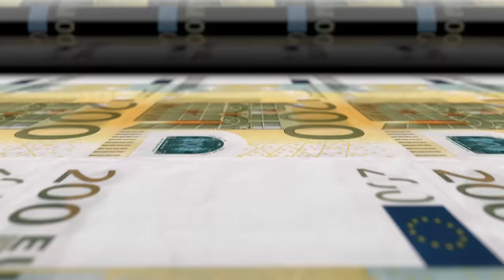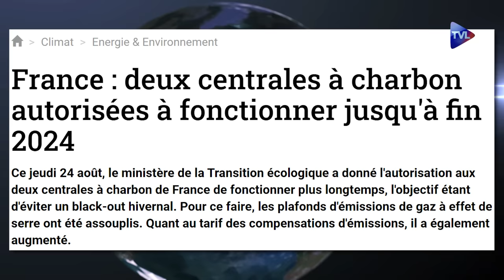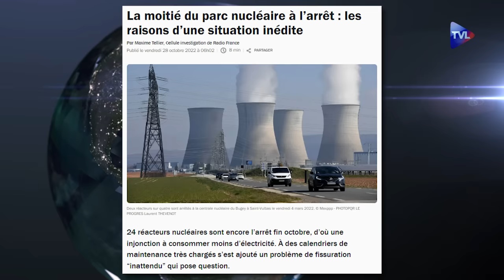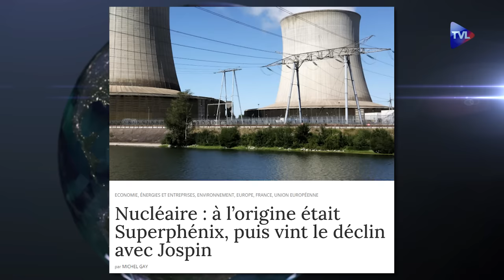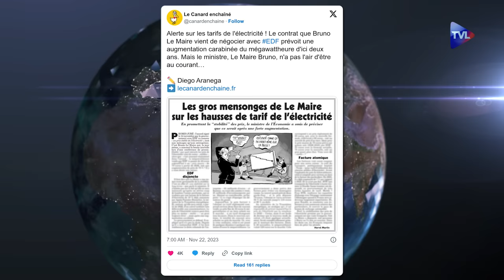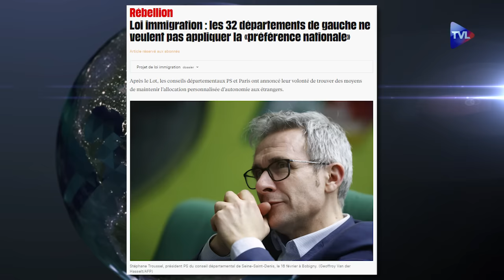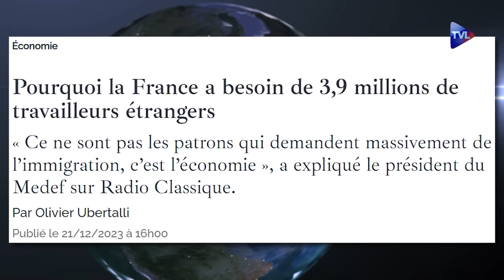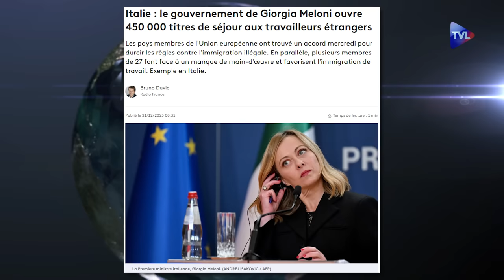Energie-immigration : reprenons le contrôle à Bruxelles - Politique & Eco avec Charles-Henri Gallois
Guerres, terrorisme, crise énergétique... Au regard des derniers bouleversements, deux grands défis s'imposent à la France du XXIème siècle : l'énergie et l'immigration. Deux compétences actuellement dans la main de Bruxelles et pour quel résultat. Les sanctions économiques de l'UE contre la Russie (gaz) et la mise à sac de la filière nucléaire française depuis 20 ans ont achevé le concept d'énergie abondante et bon marché. Et pour en rajouter, la macronie appelle à un développement massif des énergies renouvelables (produites en Chine) tout en affichant la volonté de faire des économies, au grand dam des entreprises françaises qui se retrouvent aujourd'hui pieds et poings liés pour faire face à la hausse des prix quand elles ne ferment pas boutique.
Côté immigration, 476 000 personnes sont arrivées en France en 2022, l'équivalent d'une ville comme Toulouse. Des arrivées qui jouent à la baisse sur les salaires et à la hausse sur les prix de l'immobilier. Une situation qui ne permet plus la moindre intégration et donnerait, selon le gouvernement, un "sentiment d'insécurité" aux Français dont 66% pensent que l'immigration extra européenne représente un danger.
Outre le fait de poser le bon diagnostic, Charles-Henri Gallois, président de Génération Frexit et l'auteur de "Nos grands défis du XXIème siècle : énergie et immigration, reprenons le contrôle !", propose des solutions et une méthode pour reprendre le pouvoir à Bruxelles et lancer l'Europe des nations.